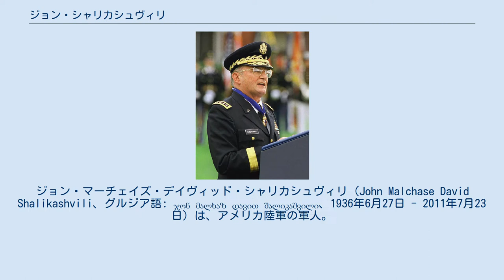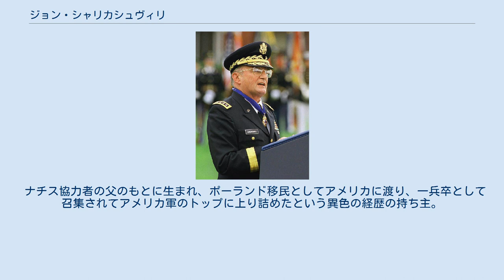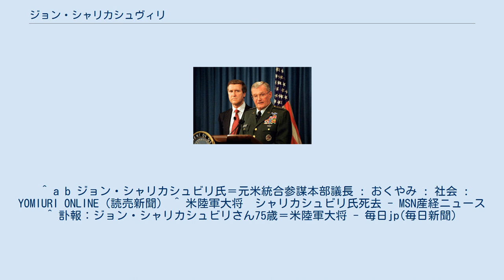ジョン・シャリカシュヴィリ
ジョン・マーチェイズ・デイヴィッド・シャリカシュヴィリ（John Malchase David Shalikashvili、グルジア語: ჯონ მალხაზ დავით შალიკაშვილი、1936年6月27日 - 2011年7月23日）は、アメリカ陸軍の軍人。
第13代アメリカ軍統合参謀本部議長を務めた。
 厳密に言えば、シャリカシュヴィリはポーランド在住のグルジア人の父親とポーランド人の母親との間で生まれたグルジア＝ポーランド系アメリカ人である。
アメリカには珍しい『～シュヴィリ』というグルジア語の姓である。
 1936年にポーランドのワルシャワで、グルジア人亡命貴族ドミトリー・シャリカシュヴィリと、帝政ロシア時代にポーランドにおいて将軍を務めたポーランド貴族の娘マリアのもとに生まれる。
 父ドミトリーはロシア帝国の軍人で、ロシア革命により帝政が崩壊すると、革命の混乱の中で独立したグルジア民主共和国の中佐となる。
1921年にグルジアが赤軍に占領されると、帝政の支持者だったドミトリーは家族を連れてポーランドに亡命した。
ナチス・ドイツとソ連がポーランドに侵攻し第二次世界大戦が勃発するとドミトリーは当初ポーランド軍のグルジア人部隊将校としてドイツと闘った。
ポーランドがドイツに占領され、のちにドイツがソ連に対する戦争を開始すると、このグルジア人部隊はドイツ国防軍の「グルジア大隊」に組み入れられ、ドミトリーはソ連軍と戦った（このことが、後にサイモン・ヴィーゼンタール・センターに暴露され、アメリカ国内のユダヤ人団体から批判された）。
その間、ジョンを含めマリアや子供たちはドイツが占領するワルシャワに住んでいた。
 やがてソヴィエト軍がワルシャワに接近したため、1943年に一家はドイツのパッペンハイムに移る。
1952年にはアメリカのイリノイ州ピオリアに移住した。
1958年にアメリカの市民権を取得。
 左：ウィリアム・コーエン国防長官、右：ジョン･シャリカシュヴィリ統合参謀本部議長（1997年7月31日、国防総省の記者会見にて） 自身の退役式典で挨拶を述べるシャリカシュヴィリ（1997年9月30日） 1958年にはブラッドリー大学を卒業し、機械工学の学士号を取得。
同年、陸軍に召集され、士官候補生学校を経て1959年に少尉に任官。
以後、海軍指揮幕僚大学および陸軍大学を経て、1982年には准将に昇進。
陸軍参謀本部戦略計画副部長に任命される。
この間にアラスカ、ドイツ、イタリア、ヴェトナム、韓国勤務等を経験し、ジョージ・ワシントン大学で国際関係学の修士号を取得している。
ドイツ語、ポーランド語、ロシア語に堪能だったためヨーロッパ各国との軍事外交で活躍した。
 1984年、ふたたびドイツに戻り、第1機甲師団副師団長となる。
1986年、陸軍参謀次長補（作戦計画担当）兼戦略計画部長に任命され、少将に昇進。
1987年から1989年にかけては、第9歩兵師団長を務めた。
1989年には中将となり、在欧アメリカ軍副司令官兼第7軍司令官としてドイツに赴任。
 1991年の湾岸戦争に際しては湾岸地域への兵器輸送を指揮。
同年4月には、困難をきわめたクルド難民支援作戦の指揮官に抜擢され、これを成功させる。
このときのシャリカシュヴィリの作戦行動は、難民キャンプの恒久化を巧みに避ける配慮がなされており、難民問題の専門家からも高く評価された。
 1991年8月、ワシントンに戻り、統合参謀本部議長補佐官に就任。
ついで大将に昇進し、1992年から1993年にかけてNATOヨーロッパ連合軍最高司令官兼在欧アメリカ軍司令官を務める。
1993年10月、コリン・パウエルの後をうけて第13代統合参謀本部議長に指名され、1997年に退役するまでこの任にあたった。
 ナチス協力者の父のもとに生まれ、ポーランド移民としてアメリカに渡り、一兵卒として召集されてアメリカ軍のトップに上り詰めたという異色の経歴の持ち主。
軍人らしからぬ温和な風貌、控え目で善良な人柄で知られ、湾岸戦争等で発揮された卓越した作戦遂行能力により、第二次世界大戦後のアメリカ屈指の名将と評価されている。
 スタンフォード大学国際研究所で客員教授を務めた。
 2011年7月23日、ワシントン州の陸軍病院で死去...